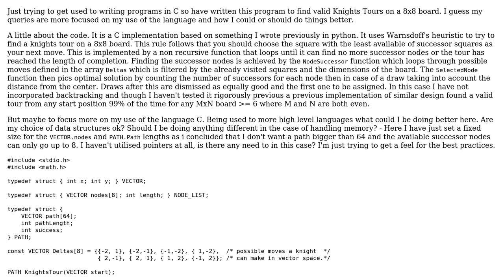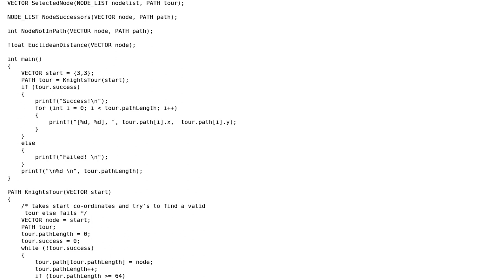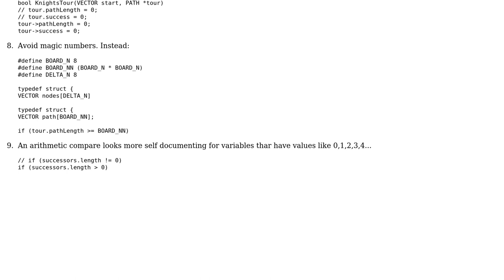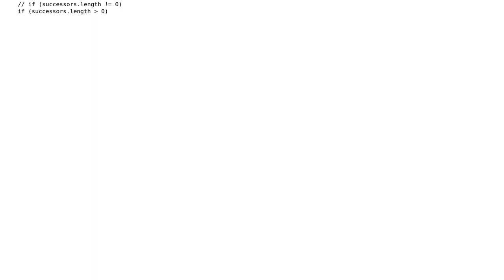Code Review: Non-recursive Knights Tour implementation in C using Warnsdoff's rule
With thanks & praise to God, and with thanks to the many people who have made this project possible! | Content (except music & images) licensed under CC BY-SA | Music | Images & others | With thanks to user w_jay user chux - Reinstate Monica user 200_success and the Stack Exchange Network Trademarks are property of their respective owners. You are responsible for your own actions.